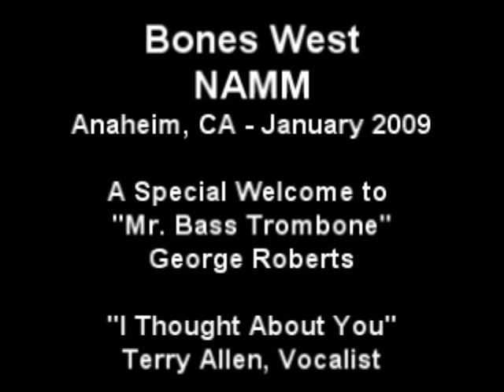Bones West - "I Thought About You" featuring Terry Allen, Vocalist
Bones West performs, "I Thought About You" featuring Terry Allen, Vocalist at NAMM Show, Anaheim, CA - January 2009.  Special welcome to "Mr. Bass Trombone", George Roberts, founder of Bones West.